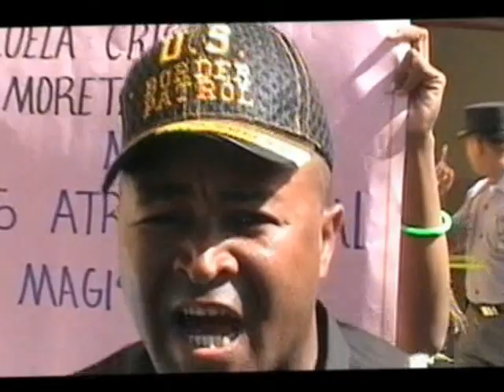PROTESTA DE MAESTROS EN LA ROMANA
La Romana.
En la mañana de hoy centenares de Maestros y Profesores desfilaron hacia la Gobernación Provincial de esta Ciudad con Afiches y Pancartas vociferando consignas, para que se le atienda al llamado a un aumento de sueldo.

Una de los coritos de consigna que se escucharon a nivel Nacional  fue esta:
"NO QUEREMOS HUEVOS, TAMPOCO PICA-PICA, QUEREMOS DEL FILETE
QUE COME LA MINISTRA".

El Gobernador de esta Ciudad el Dr. Juan Jose Santana Medrano y la Directora del Distrito escolar 05-03 de La Romana la  Lic. Altagracia Polanco recibieron una comisión de  Maestros para la entrega de unos documentos.

La Manifestación duro de las 10:00 AM hasta el medio día, donde luego se desplazaron hasta el parque Central de esta ciudad  de La Romana.